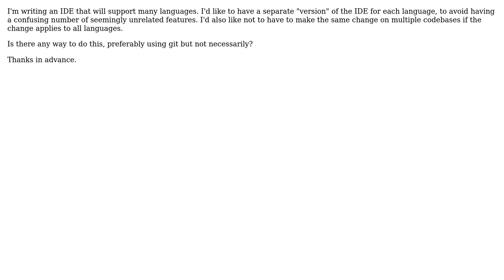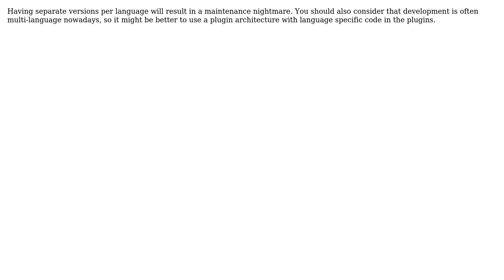Software Engineering: Ways of managing multiple versions of software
With thanks & praise to God, and with thanks to the many people who have made this project possible! | Content (except music & images) licensed under CC BY-SA | Music | Images & others | With thanks to user Jachdich user Hans-Martin Mosner and the Stack Exchange Network Trademarks are property of their respective owners. You are responsible for your own actions.